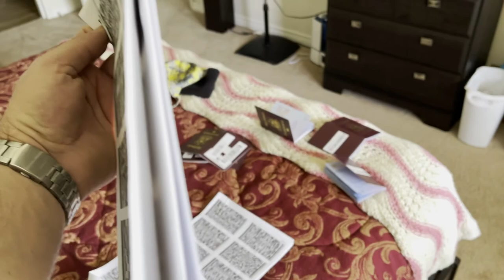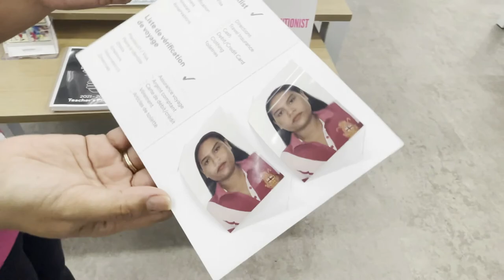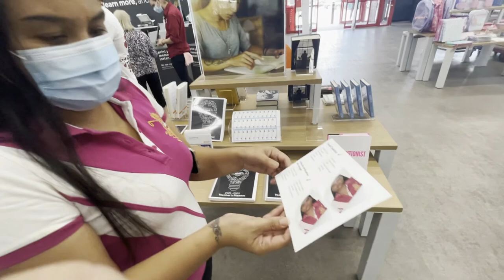Applying for Citizenship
After 4 years in Canada, The Filipina Traveller has decided that its time to dig out a whole bunch of forms, and start applying for citizenship.  And if it wasn't obvious, she is applying for Canadian Citizenship.  There is a lot of printing, typing, more printing, picture taking, and eventually, the application is done.

Applying for citizenship isn't terribly hard.  But it can be a little intimidating.  Applying for citizenship means you are opening up your life to being scrutinized by someone you don't know.  But we are used to this, since many years ago, we applied for Permanent Residence.

This process will take some time, but we will keep you posted!